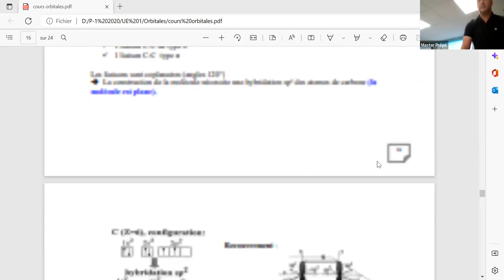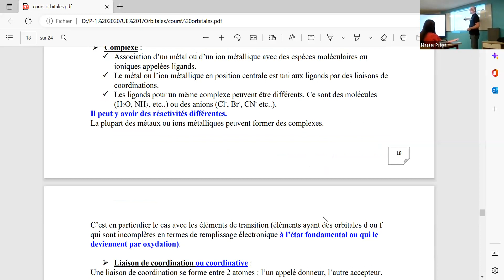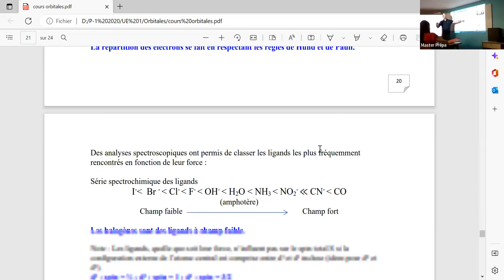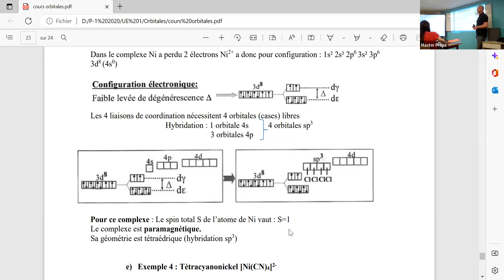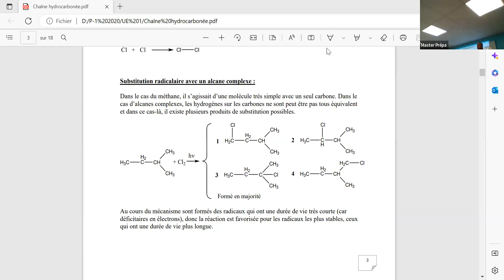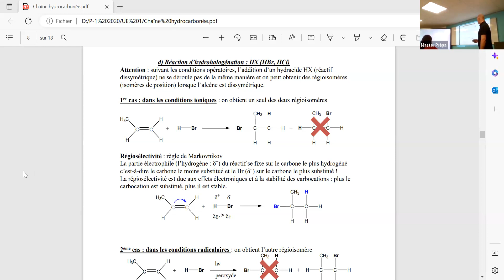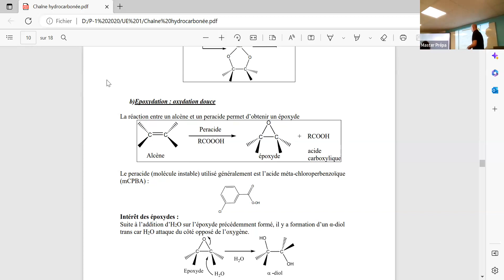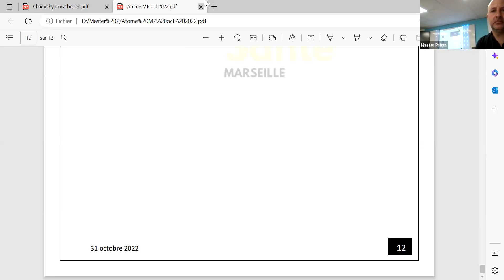SEANCE TERMINALE ORBITALE CHIMIE ORGANIQUE FIN stage AVRIL by Benjamin Kurower